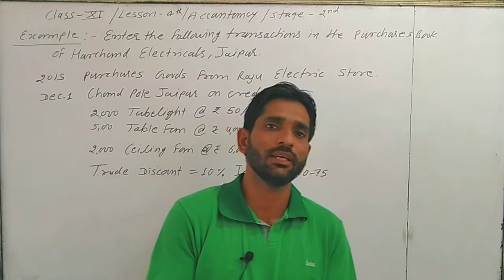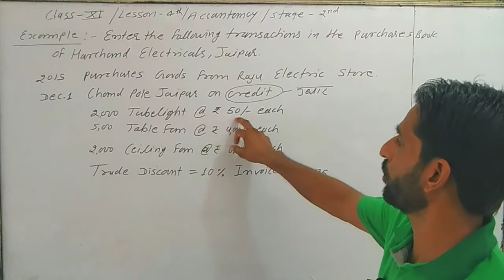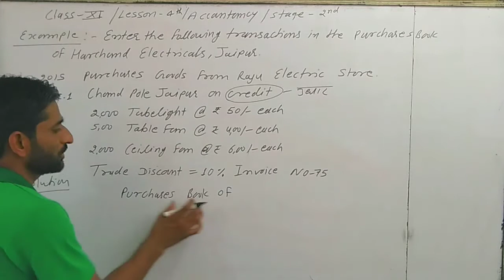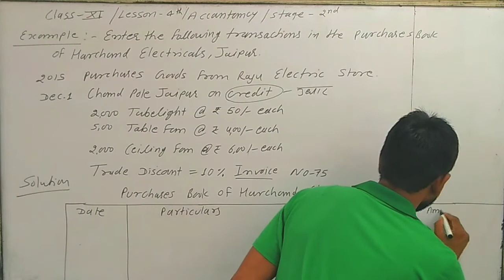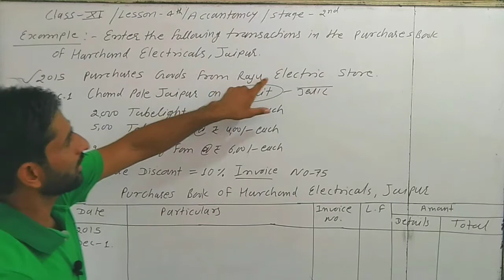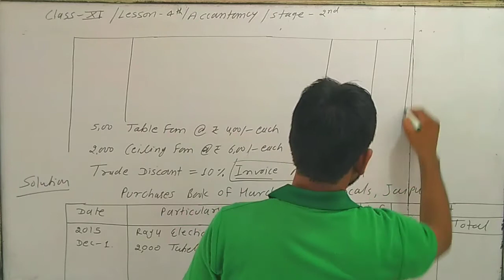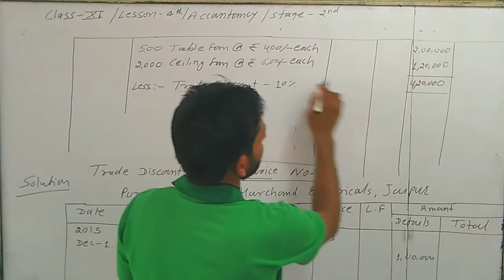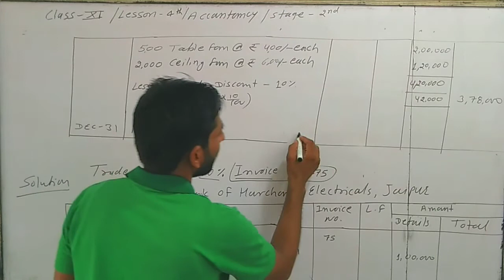Class-11th/Lesson-4th/Accountancy/Numerical Question For Purchases Book/Stage-2